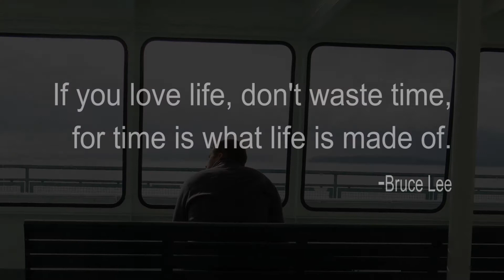Time v2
Version 2 of my assignment for Media 145 to create a 30 second video about what motivates me.